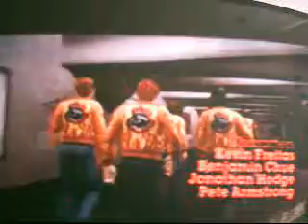so cocky boyz - yes or no mixtape adv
jbuk playing the warriors video game